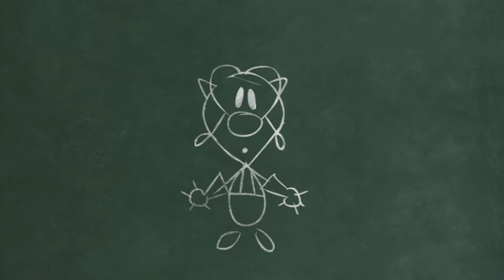Quick Play || Epic Mickey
Oh boy, this game. I've played the sequel before on the channel and don't remember being too fond of it. Maybe the original is better?

Welcome to Quick Play! In this series I tackle the first 20 minutes or so of a game and give my first impressions. What you'll see in the video is the full amount I've played, unless stated otherwise!

Epic Mickey is a 2010 platform game developed by Junction Point Studios and published by Disney Interactive Studios for the Wii. The game focuses on Mickey Mouse, who accidentally damages a world created by Yen Sid for forgotten characters and concepts, and is forced to restore peace to the world.